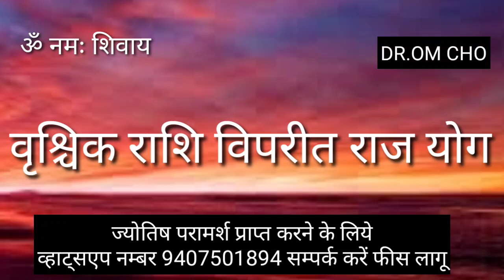Vrishchik Rashifal August 2023 || Scorpion Horoscope August 2023